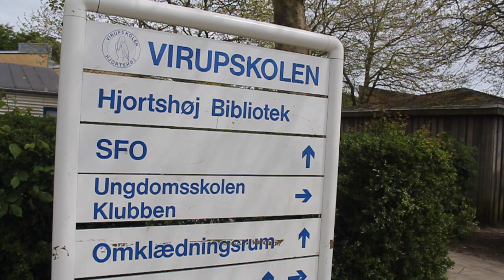Kun minderne tilbage - Virupskolen 9.A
- Undertekster anbefales -

9.A på virupskolen siger tak for ti gode år.

Original sang: Kun Minderne Tilbage af Drengene Fra Angora
Backtrack: Thomas Reil